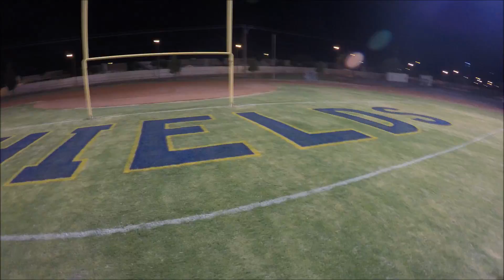Cheyenne HS 2015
Field Mural Painting. Cheyenne HS, Las Vegas, NV. August 2015. This project also took about 2 1/2 hrs to complete using about 15 gallons of paint. Evan did most of the painting. We also did both end zones. Everything is drawn freehand.